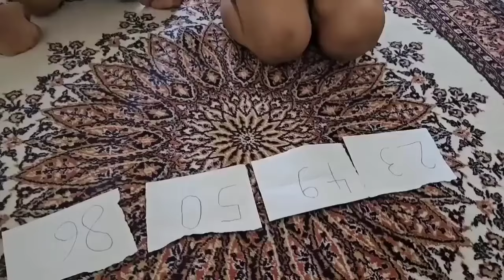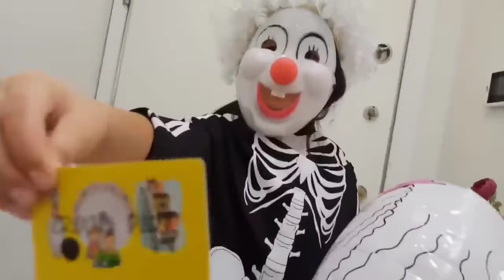DONDURMA CANAVARI KARDEŞİMİ KAÇIRDI -دي دي ميدو - لولو | قناة وناسة